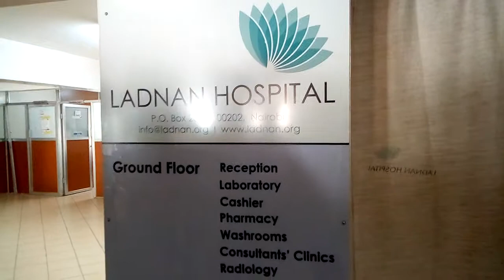Vizit 2 ladnan hospital.by maku